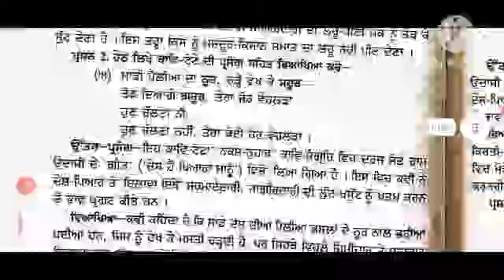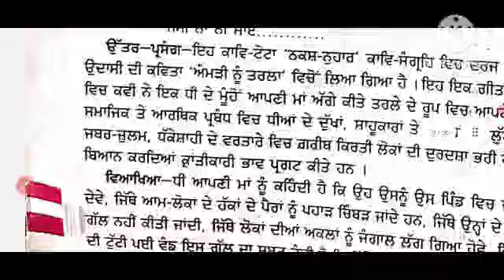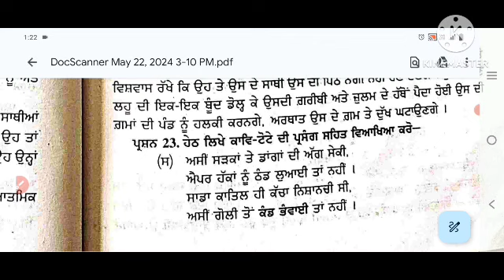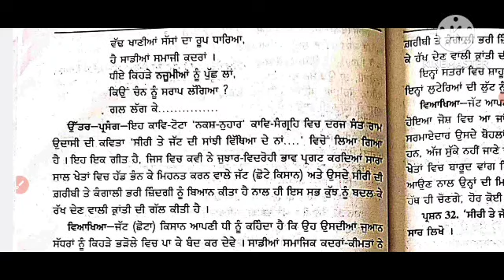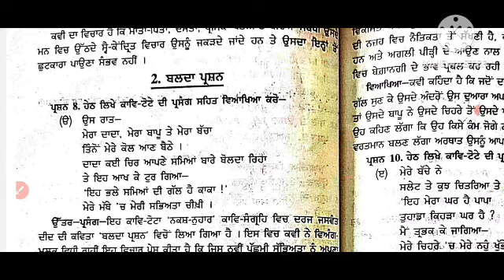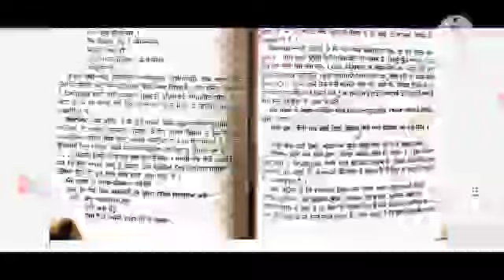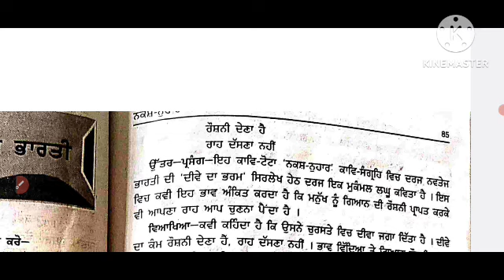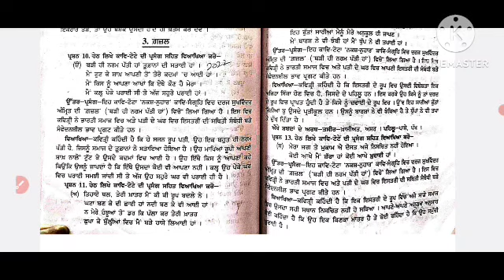puchd_ba_sem_2_punjabi_elective_ਪ੍ਰਸੰਗ_ਵਿਆਖਿਆ_ਸੰਤ_ਰਾਮ_ਉਦਾਸੀ_ਨਵਤੇਜ_ਭਾਰਤੀ_ਜਸਵੰਤ_ਦੀਦ